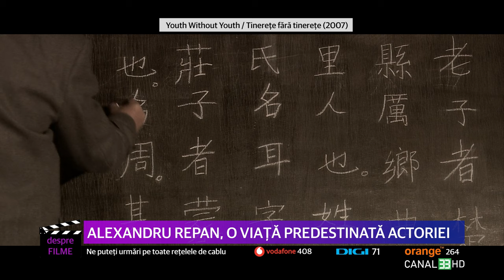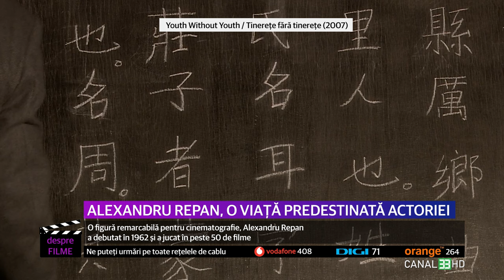Alexandru Repan, o viață predestinată actoriei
O nouă ediție a rubricii „Interviu cât o carieră, un interviu de poveste alături de Alexandru Repan, un actor răsplătit cu multe premii, cu o experiență vastă în film și teatru. Un actor care, după spusele lui, a avut drumul sorocit de propria mamă, înainte de a se naște ( a spus „Doamne, fă să fie băiat, să fie frumos și să se facă actor”). Despre această poveste dar și despre primii pași spre film, teatru, primul mare îndrumător, Horia Lovinescu, și multe altele, în cadrul emisiunii Despre Filme, cu Oana Dutu, la Canal 33 Romania.

Mulțumim pentru găzduire Teatrului Dramaturgilor Români, partener în această ediție a emisiunii Despre Filme. Vă invităm să intrați pe pagina oficială și să urmăriți spectacolele din repertoriul lor.

Despre Filme, o emisiune prezentată de Oana Duțu, produsă și regizată de Jamil Hendi, revine cu un nou sezon.

Sugestii:
Ediții Interviu cât o carieră
13.  Rodica Mandache, un vis al unei nopți de iarnă și un surâs plin de candoare